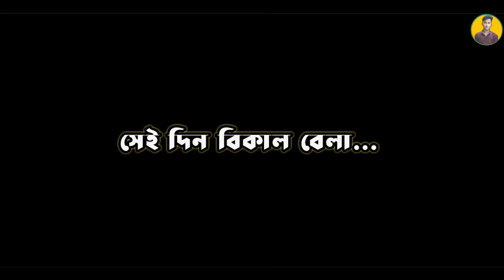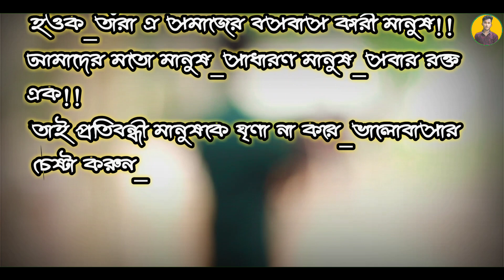বোবারাও মানুষ || Bubara ow manush || Sad Emotional Short-film 2021 || Sm Sayeed...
Bangla Short Film: " বোবারাও মানুষ "
*The following Content is not a realistic depiction.*

 Directed By: Sm Sayeed

Editing & Story : Sm Sayeed

 Thanks to- Monir Khan for the beautiful song "Haste Pare Buba loke"

Cast : Wasif Afran Hridoy..
Md Farabi..

Sayedur Rahman..

SH Sabuj..

Himel Khan..

Abir..

Sharif Ahmed..

Prince Rabbani..

kwoards: Boba Bibek, Short Film, Short Film 2021, New Short Film, Short Film New, New Short Film 2021, Bangla Short Film, Short Film Bangladesh, New Bangla Short Film 2021, Bangla Short Film 2021, Boba Bibek Short Film, Chotto Cinema, Eagle Music, new natok 2021, natok new 2021, bangla natok, bangla natok 2020, bangla new natok 2021, Boba, বোবা বিবেক, Boba Bibek bangla Short Film, bangla new short film 2020, bengali short film 2020,Bangla sad shortfilm, amar boba bondhu, এক বোবা বন্ধু, Bangla emotional bondhu natok, New bondhu natok, বন্ধু আমার, বন্ধু নাটক, বন্ধুত্ব,Bangla Short film, Emotional Short Film, Bangla sad story, Friendship story bangla, Motivational short film bangla, Social awareness short film zan zamin, zan zamin funny video, zan zamin short film, bangla short film, new shortfilm, shortfilm, bangla love story, bangla sad story, sad song, bangla natok, new bangla natok, love story, romantic video, bangla romantic natok, zan zamin lifestyle, zan zamin vlog, school jiboner prem, school jiboner prothom prem, teenage love, teenage love story, bangla valentines day natok 2021, valentines day natok 2021, valentines day short film, kache ashar golpo, new natok